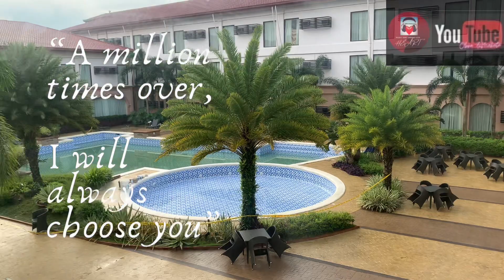A million times